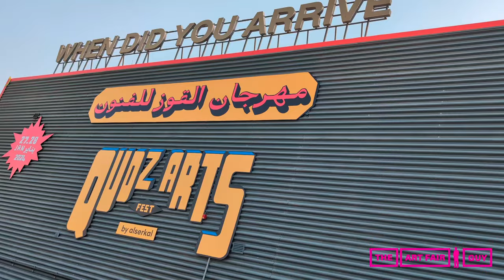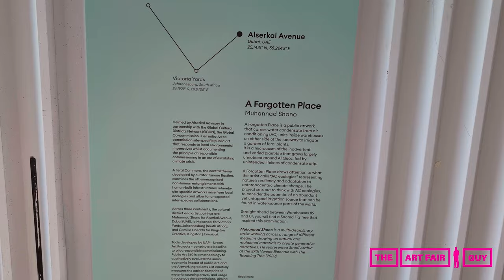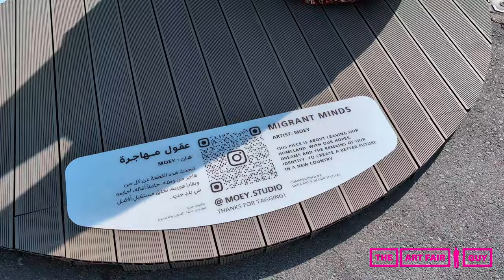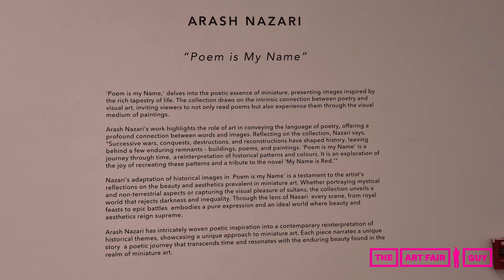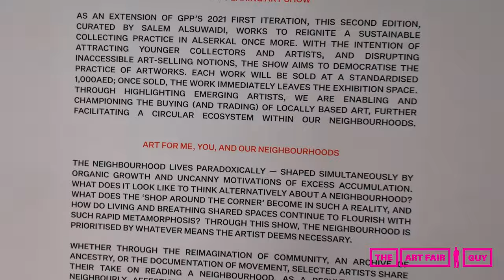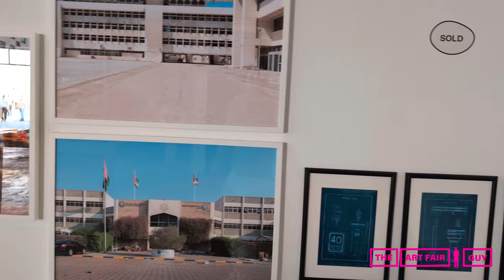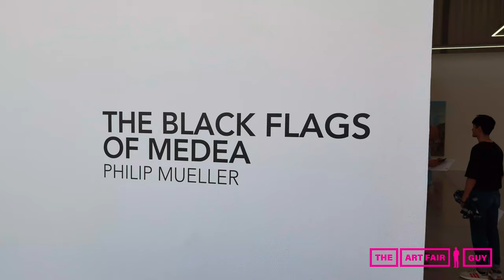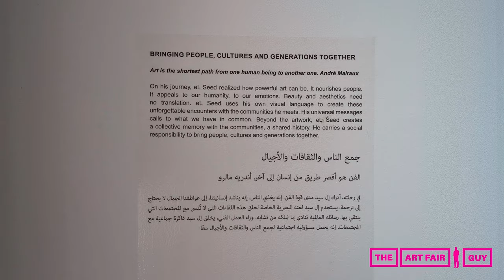QUOZ ARTS FEST 2024, DUBAI - Walkthrough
The Art Fair Guy visited Quoz Arts Fest 2024 at Alserkal Avenues in Dubai, United Arab Emirates.

Featuring a diverse and dynamic programme of more than 200 activations, and bringing together more than 50 creative concepts from across the Al Quoz industrial area which has been converted into a huge creative zone, this year's festival featured lots of great art, performing arts, food trucks, public art installations and more.

My personal highlights?
1.) The exhibition of Arash Nazari: POEM IS MY NAME at Leila Heller Gallery - Congratulations to Leila Taghinia Milani Heller - great Exhibition!

2.) The from Dubai Culture & Arts Authority commissioned installation Migrant Minds from Moey Studio.
"My neighborhood came together to create this art installation that tells the story of everyone who's moved countries, carrying their hopes, dreams and remains of their identity. It captures the middle eastern identity using the exact carpet that I grew up with."

In the Video:
Leila Heller Gallery 4:28 - 11:31
The Disappearing Art Fair 12:05 - 14:23
Carbon12 Gallery 14:24 - 15:28
elSeed Studio 15:47 - 17:43